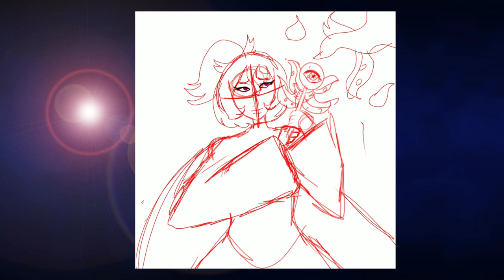Annabelle's creepy creature spell (Speedpaint)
This was for a DeviantArt contest, I left a link on my community tab for it if you want to leave it a like, also please subscribe as I want to get to 1k soon.